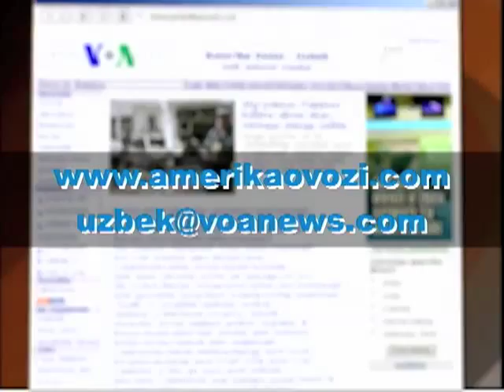Anjelina Jolining Bosniya urushi haqidagi yangi filmi/Angelina Jolie Bosnia movie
Gollivud yulduzi Anjelina Joli 1990-yillarda Bosniyani qaqshatgan etnik mojarolar haqida badiiy film ishladi. Bu uning rejissorlik debyuti. "Amerika Ovozi"ga bergan eksklyuziv intervyusida Anjelina Joli "Qon va asal o'lkasi" deb nomlangan bu kartina ortidagi maqsadlar haqida so'zladi.